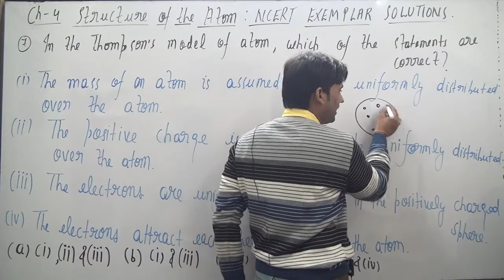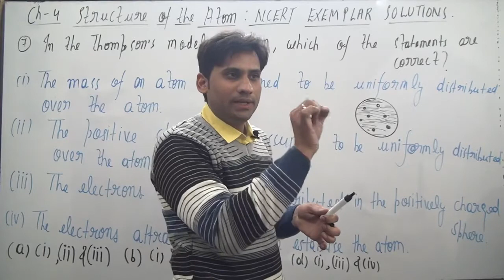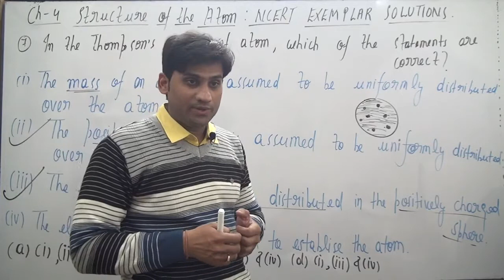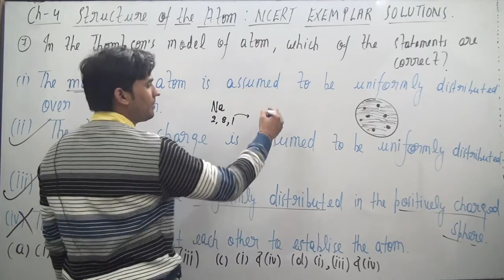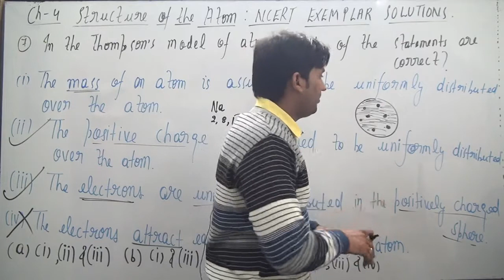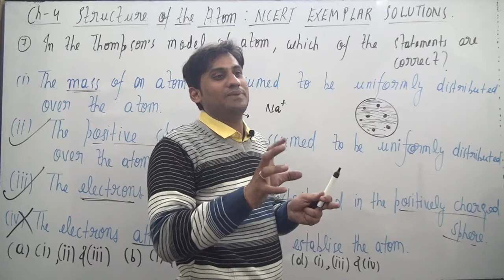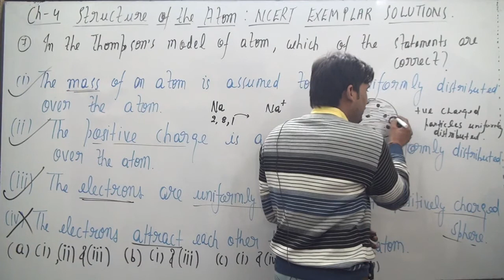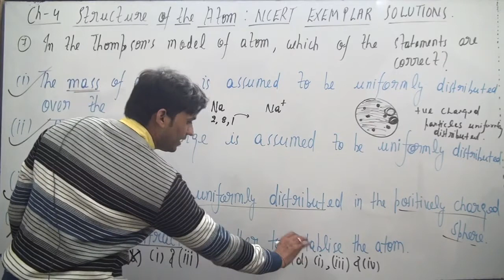In the Thomson’s model of atom, which of the following statments are correct? (i) the mass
In the Thomson’s model of atom, which of the following statments are correct?
(i) the mass of the atom is assumed to be uniformaly distributed over the atom
(ii) the positive charge is assumed to be uniformaly distributed over the atom
(iii) the electrons are uniformaly distributed in the positively charged sphere
(iv) the electrons attract each other to stabilise the atom
(a) (i), (ii) and (iii)
(b) (i) and (iii)
(d) (i), (iii) and (iv)